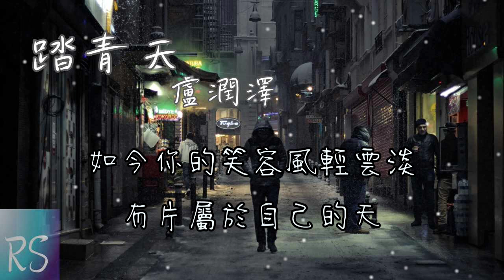踏青天 - 盧潤澤 (鈴聲)【回頭看啊 輕舟已過萬重山 曾經的苦 也遮不住信念】(動態歌詞)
作詞：傅若漪
作曲：趙壁立
編曲：吳泊瑋
製作人：岳恆
混音/母帶：沙電帆@StudioXXRS
寫作和聲/和聲：Reid伯虎
監製：雨傘的魚
出品人：陳沉\饒羽珊
OP/SP：海神音樂

回頭看啊 輕舟已過萬重山
曾經的苦 也遮不住信念
乘風破浪 終會直掛雲帆
在滄海中 領略人生苦短

向前看長路漫漫亦燦燦
如今你的笑容風輕雲淡
有片是屬於自己的天

有片屬於自己的天